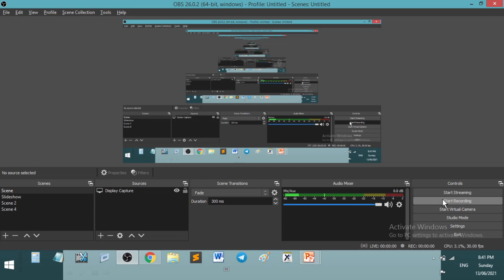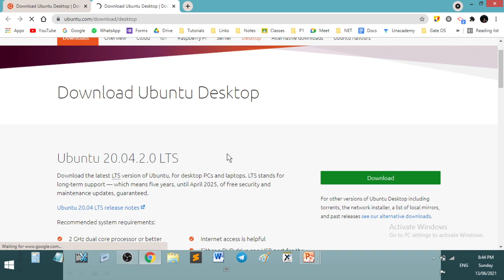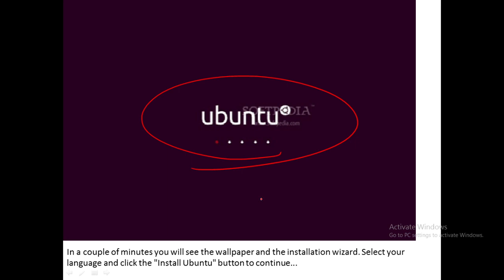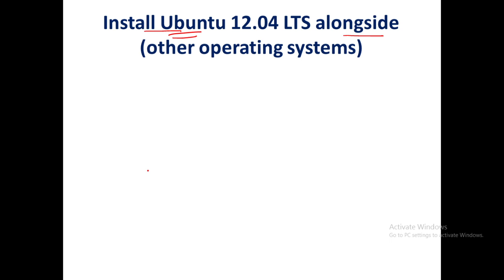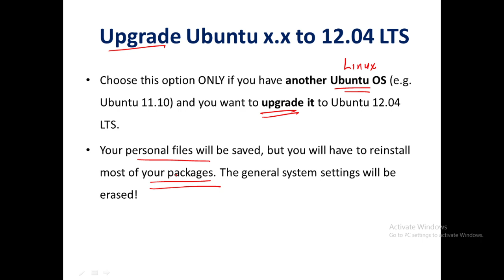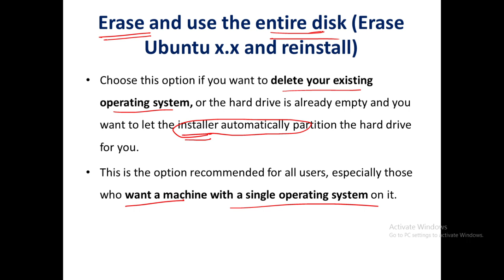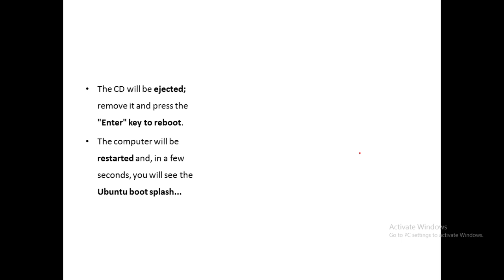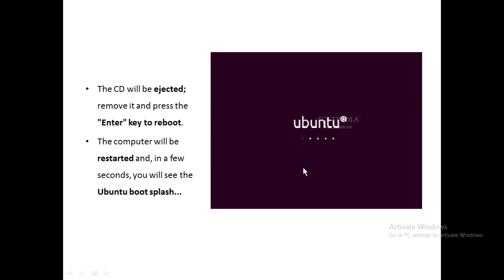Steps to install Linux OS (Malayalam) | Linux Part 6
Linux Installation steps

Previous video link: